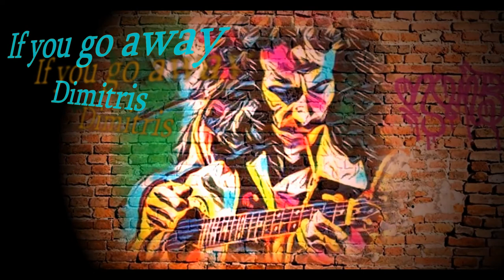IF YOU GO AWAY - Dimitris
A song of Jackqes Brel..